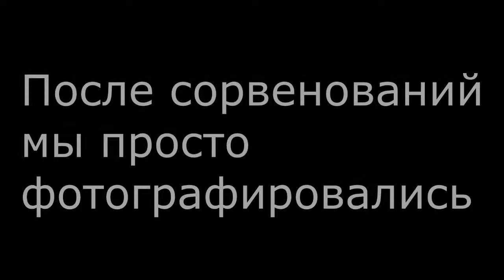Соревнования по акробатике | Выступление в составе женской тройки